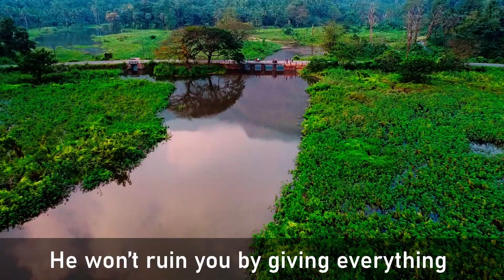You Can Not Live The LIFE Without FAITH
Understand, when God created you, He has also designed and assigned everything you need to survive in this world. He provided you many things as default but He has kept certain things away from you. He won’t ruin you by giving everything you wanted at once and make you a worst lazy person who ends up in death!
He wants you to depend and trust Him for everything. He wants you to trust His timing silently. Certain things can only be received by Faith along with your hard work! You are not designed to walk this life by your sight according to your own understanding but by Faith in His Word & Will. Blessed are those who seek the Provider rather than His providence, yes those who depend on the Creator rather than getting obsessed with the creations. Blessed are those who do not focus on the things below but only on the Eternal Truth above all. For them, the ultimate reward is the Eternal Salvation which can be received only by faith of a lifetime!
📖(Matthew 6:25-34, Psalm 145:14-20, Proverbs 3:5-6, Hebrews 11:6, Ephesians 2:8-9, Psalm 46:10, Colossians 3:2, 2 Corinthians 4:16-18, 5:7)